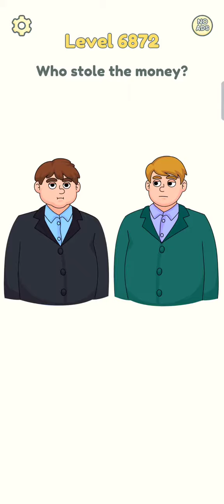paper fold 💅💌😌 All level Gameplay